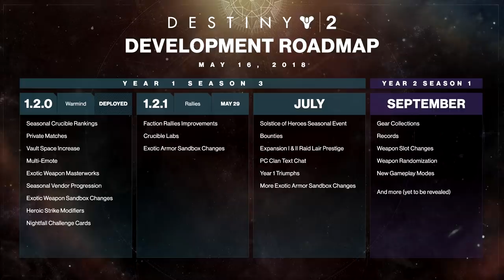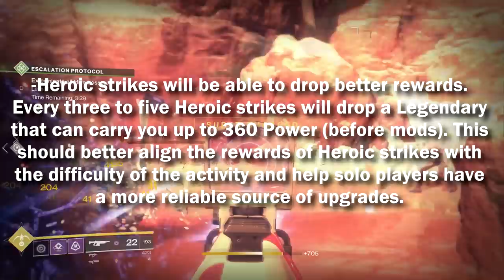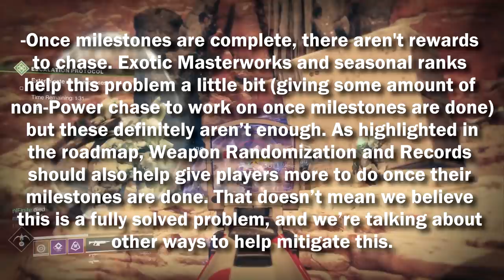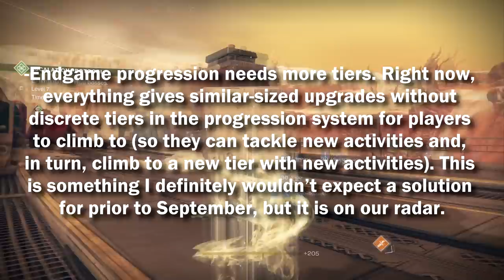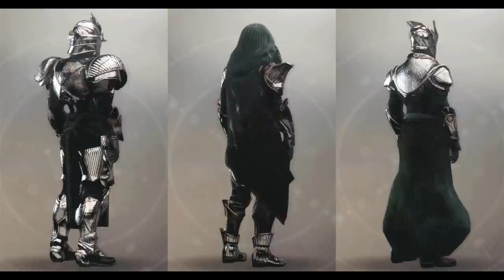Destiny 2 News: MAY IRON BANNER! New Weapons! Leveling Changes! Solo Queue?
Showcasing the new Destiny 2 News from the new Bungie Weekly Update (TWAB)! The Next (May 2018) Iron Banner was announced, along with leveling changes, and more!

Yesterday, Bungie showcased all of the new content and new updates coming in the next few months, via the updated development roadmap for destiny 2! today, they announced the may iron banner, talked about leveling and heroic strike changes, and more!